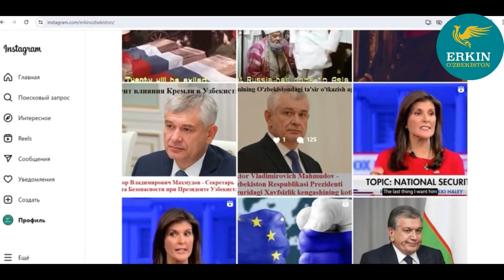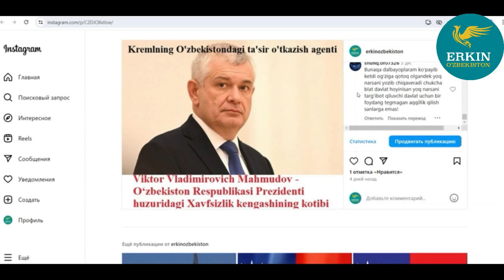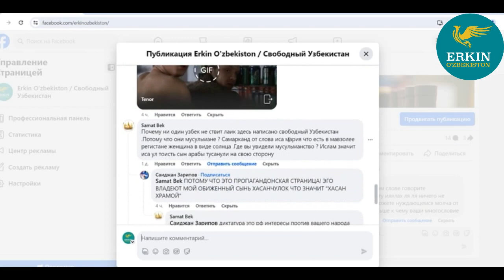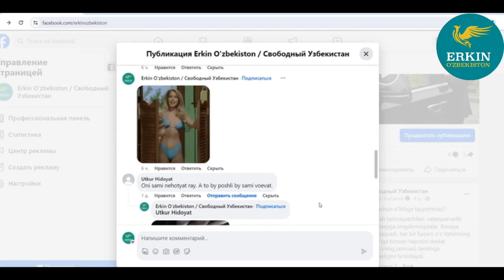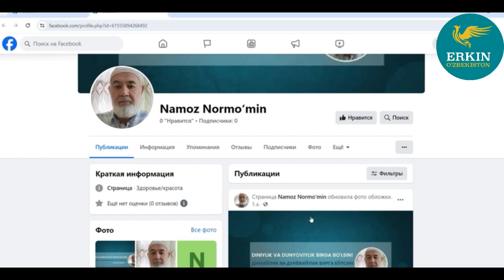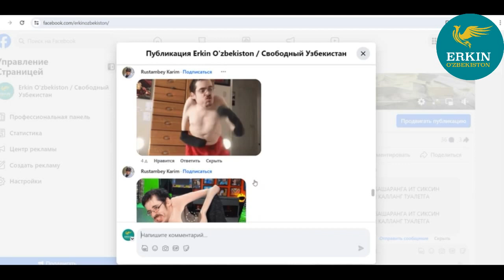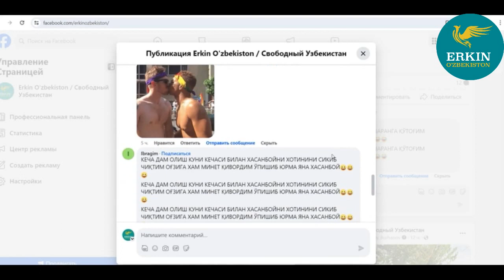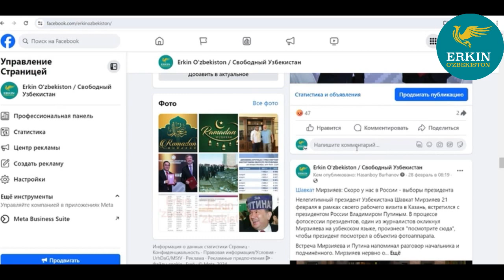Trollar fabrikasini hujumi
UZ_ Mirziyaev trollar fabrikasini hujumi
2024-yilning 12-yanvardan boshlab, ikki oy davomida, Erkin O'zbekiston harakatining barcha ijtimoiy tarmoqlari mirziyaev rejimining trollar fabrikasini katta hujumiga uchradi.
Harakat va uning asoschisi haqida salbiy taassurotlarni shakllantirish maqsadida Facebook, YouTube, Telegram ijtimoiy tarmoqlarida, ular, Hasanboy Burhanov va Erkin O'zbekiston harakatining nomidan o'ndan ortiq klon-akkauntlar ochib, ommabop nashrlar ostida ko'plab nomaqbul sharhlar qoldirishgan.
Bundan tashqari, bizning ijtimoiy tarmoqlarimizdagi har bir post ostida, trollar, jismoniy zo'ravonlik tahdidlari, haqoratli so'zlar, shu jumladan kamsituvchi iboralarni o'z ichiga olgan ko'plab sharhlar qoldirdilar.

RU_ Атака мирзияевской фабрики троллей
В соцсетях Facebook, YouTube, Telegram они создали более десятка аккаунтов-клонов движения Erkin O'zbekiston и личности под именем Hasanboy Burhanov, в результате чего под популярными публикациями появляются непозволительные комментарии, нацеленные на то, чтобы сформировать у читателя негативное впечатление о Движении и его основателе.
Кроме того, под каждой публикацией тролли оставляли многочисленные комментарии, которые содержат угрозы физической расправы, оскорбительные замечания, в том числе и касающиеся инвалидности и унизительные выражения.